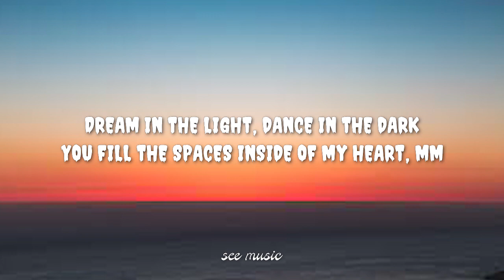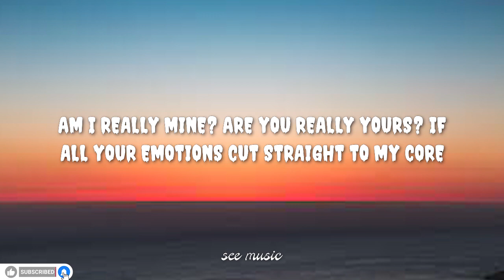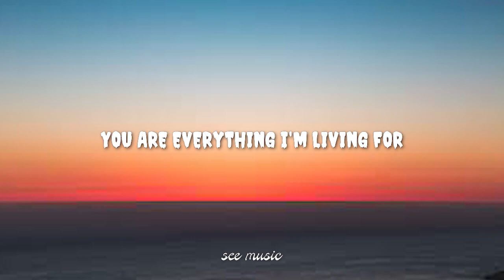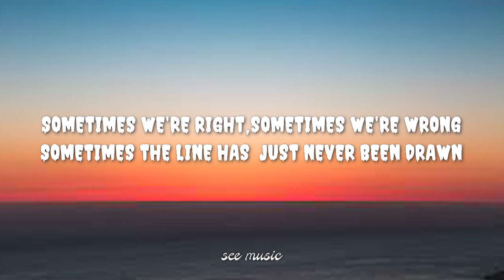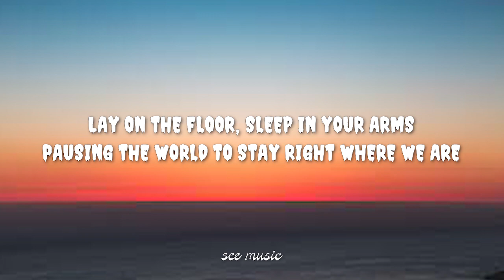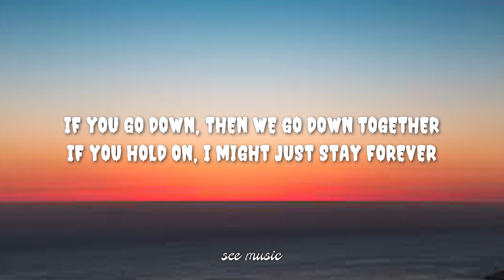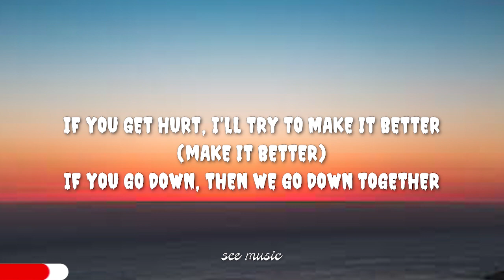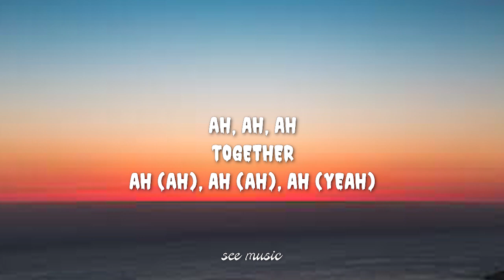Dove Cameron & Khalid - We Go Down Together (Lyrics)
🎤 Lyrics: Dove Cameron & Khalid - We Go Down Together

[Verse 1: Dove Cameron]
Sometimes we fly, sometimes we fall
Sometimes I feel like we're nothing at all
Dream in the light, dance in the dark
You fill the spaces inside of my heart, mm

[Break: Dove Cameron & Khalid]
Mm, woo-ooh
Mm

Am I really mine? Are you really yours?
If all your emotions cut straight to my core
Times when you cry, I feel it all
Whenever you leave me, I wait for your call
[Pre-Chorus: Khalid]
You are everything I'm living for

[Chorus: Dove Cameron & Khalid]
If you go down, then we go down together
If you hold on, I might just stay forever
If you gеt hurt, I'll try to make it better
If you go down, thеn we go down together

Sometimes we're right, sometimes we're wrong
Sometimes the line has just never been drawn
Nights when we fight, we strike a chord
Then we forget what we've been fighting for

Mm, woo-ooh
Mm

[Verse 4: Dove Cameron]
Lay on the floor, sleep in your arms
Pausing the world to stay right where we are
Close all the blinds, lock all the doors
Things fall apart and I'm wanting you more

[Chorus: Dove Cameron & Khalid, Khalid]
If you get hurt, I'll try to make it better (Make it better)

[Outro: Dove Cameron & Khalid, Dove Cameron, Khalid]
Ah, ah, ah
Together
Ah (Ah), ah (Ah), ah (Yeah)